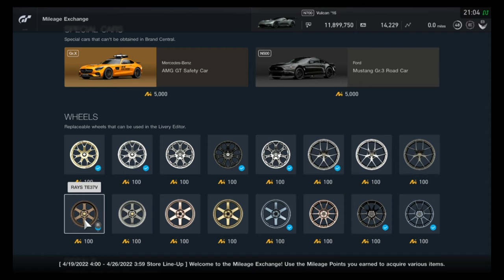Gran Turismo Sport - Mileage Exchange Contents (April 19, 2022 - April 25, 2022)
All items in the MileageExchange for the week of April 19, 2022 - April 25, 2022. Get the Mustang Road Car! Unfortunately still no Hellcat.